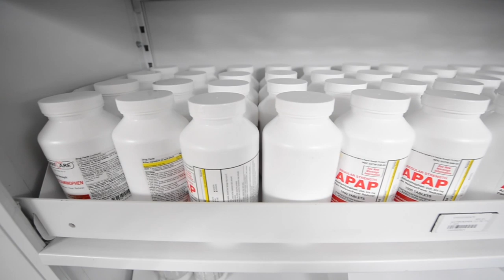Meet Pharmacy Technician HM1 Reginald Smalls Aboard USNS Mercy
LOS ANGELES (April 13, 2020) Video multimedia piece on Hospital Corpsman 1st Class Reginald Smalls, a native of New York, aboard the hospital ship USNS Mercy (T-AH 19). Mercy deployed in support of the nation's COVID-19 response efforts and will serve as a referral hospital for non-COVID-19 patients currently admitted to shore-based hospitals. This allows shore base hospitals to focus their efforts on COVID-19 cases. One of the Department of Defense's missions is Defense Support of Civil Authorities. DoD is supporting the Federal Emergency Management Agency, the lead federal agency, as well as state, local and public health authorities in helping protect the health and safety of the American people. (U.S. Navy video by Mass Communication Specialist 2nd Class Abigayle Lutz)